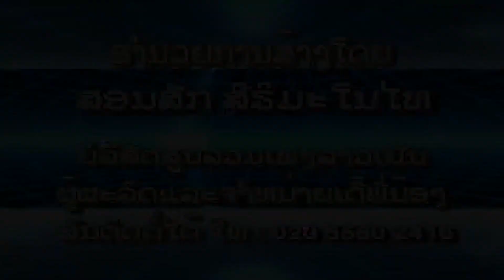ເມຍມັກຈົ່ມ (เมียมักจ่ม) mia muk jom - ສິດ ສະເຫຼິມໄຊ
ເພງ : ເມຍມັກຈົ່ມ
ນັກຮ້ອງ : ສິດ ສະເຫຼີມໄຊ

เพลง : เมียมักจ่ม
นักร้อง : สิด สะเหลีมไช

1 ກົດເບີ່ງ youtube ແລ້ວກົດຢູ່ບ່ອນຄົ້ນຫາ
2 ກົດຄຳວ່າ ສສສສ
3 ຊ່ອງ ສສສສ ຈະປາກົດໃຫ້ທ່ານເຫັນ
4 ກົດຕິດຕາມ ແລະ ກົດກະດິ່ງ
5 ກົດບ່ອນທີ່ມີວີດີໂອເພື່ອຫຼີ້ນ